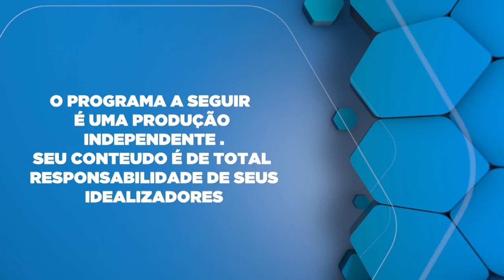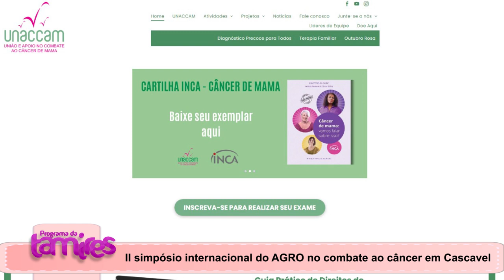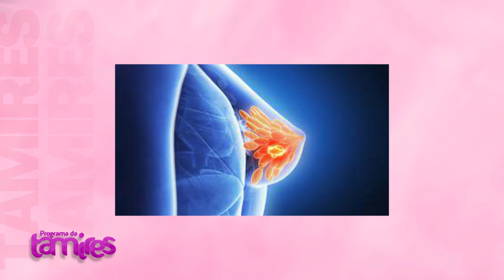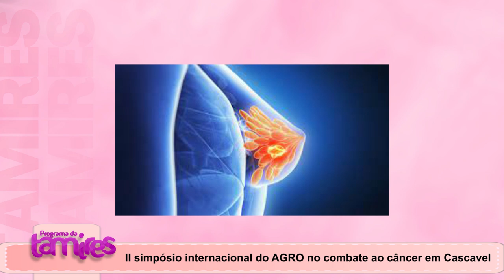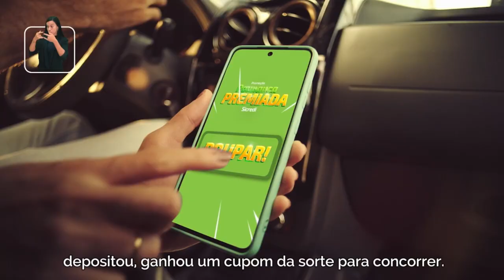II Simpósio internacional AGRO no combate ao câncer em Cascavel Com Fabiana Caron e Clarisia Ramos.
O AGRO no combate ao câncer em Cascavel Pr. Com Fabiana Caron e Clarisia Ramos.